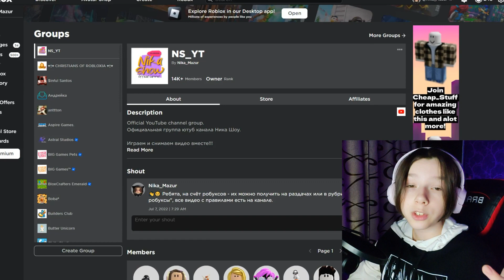НОВЫЙ КОД в игре Survive the Killer Роблокс | Выжить от убийцы промокод Roblox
Разработчики игры Survive the Killer (Выжить от убийцы) порадовали нас выпуском новым промокодом на новый прикольный нож.

Survive the killer — режим для Roblox, который был создан разработчиком Slyce Entertainment. Он был выпущен в середине 2020 года и за столь короткий промежуток времени смог набрать целый миллиард уникальных посещений. Со временем эта цифра только продолжает увеличиваться. А средний онлайн держится в районе 10-20 тысяч, согласитесь, это не плохо.

Активируйте код в Survive the Killer (Выжить от убийцы) как можно скорее, так как он может истечь в любое время. Ни где не указано как долго будет работать этот код из этого видео, забирайте награду, пока есть на это возможность.

25 руб. - Танцующий донат;
50 руб. - Странный донат;
100 руб. - Безбашенный донат;
250 руб. - Волшебный донат;
500 руб. - Супер донат;
666 руб. - Напугать НикуШоу
от 1000 руб. - Божественный донат!

Если случилось так, что код в Survive the Killer из текущего видео более не работает, то поищите на моём канале Ника Шоу (Nika Show) более свежее видео с кодами в игре Выжить от убийцы роблокс.

Хочешь попасть в вашу любимую рубрику «НОВЫЙ КОД в игре Survive the Killer Роблокс | Выжить от убийцы промокод Roblox», я тебя запишу в очередь и передам его в каком-то будущем видео.